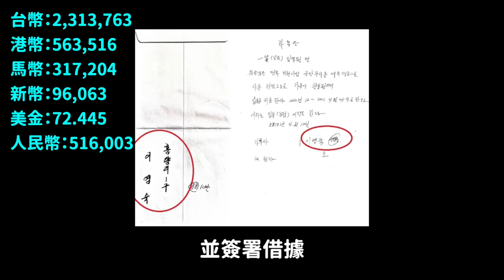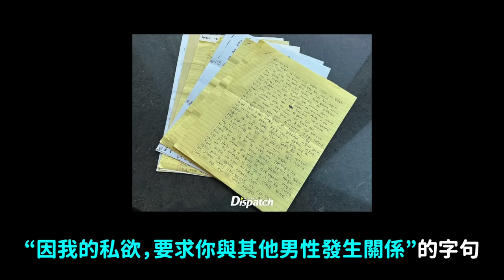人設接二連三翻車？《黑白大廚》為何變成《死亡筆記本》了？